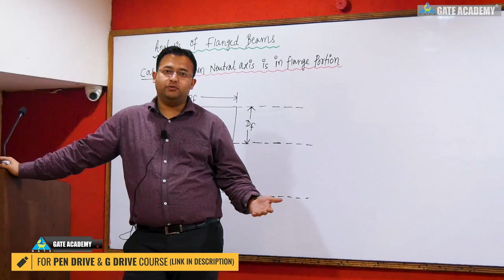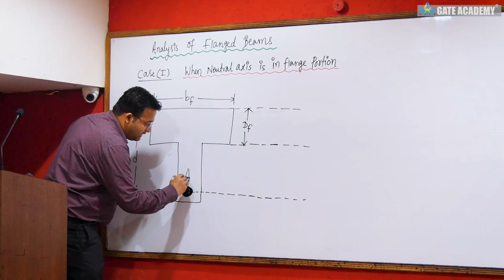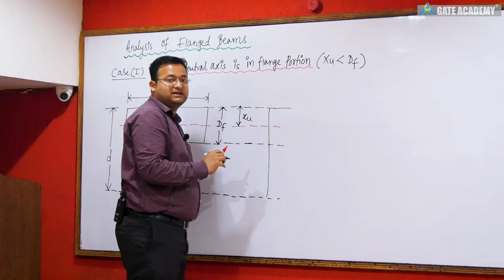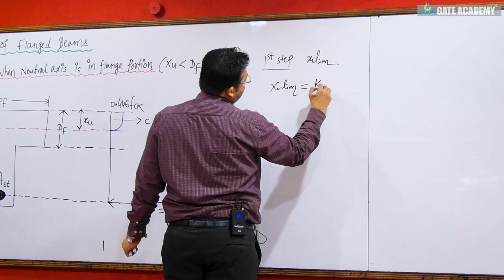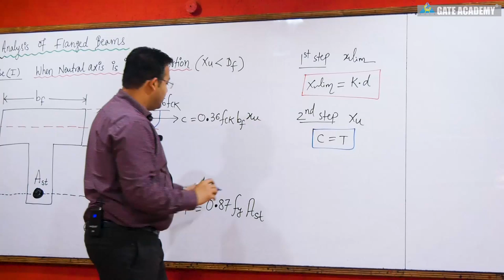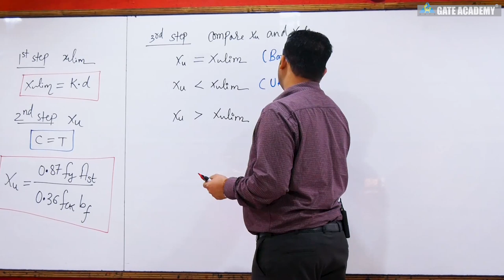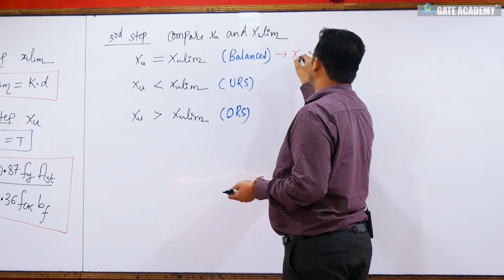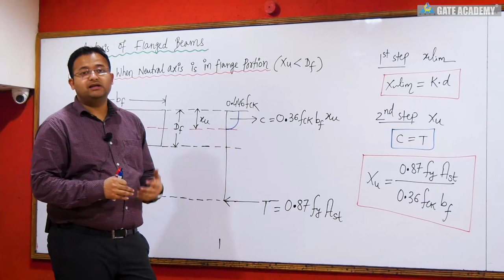Analysis of Flanged Beams | Part 1 | Lecture 15 | Reinforced Cement Concrete